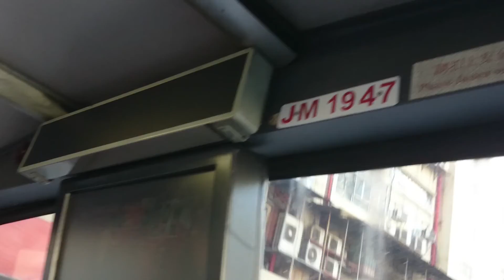Hong Kong Bus] KMB MAN 24.310 12M JM1947@60M 荃景圍天橋→豐景園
部車竟然有推背感，感覺平路嘅推背感更犀利